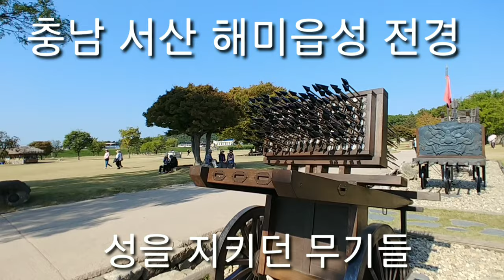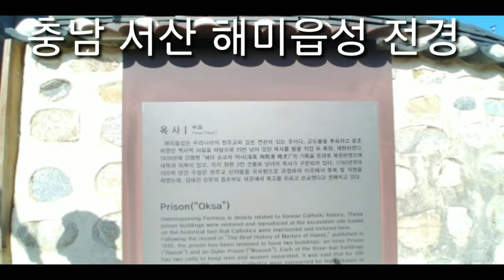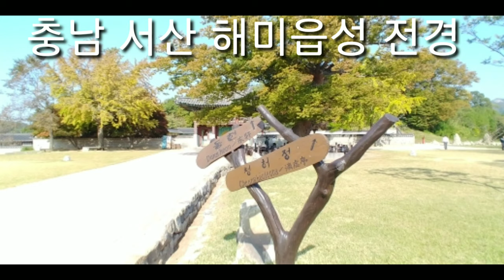힐링여행 서산해미읍성 방문기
충남 서산 해미읍성에 잠시 다녀왔습니다.
서산의 작은 읍으로서 예쁘고 작은 성이었습니다.
천주교 성지로도 유명하여 방문하는 분들도 많았고, 중국 관광객들이 많이 와서 옥사에서 곤장 때리는 체험도 하기도 하였습니다.
성을 지키는 군사들, 예쁘고 아담한 성곽, 백성들의 단아한 생활 모습등을 보면서 우리 조상들의 아름다움과 강직함을 느낄 수 있었습니다.
할머니 두분의 청명한 다듬이 소리가 인상적이었습니다.
행복한 가을 힐링하며 가까운 곳으로 잠시 마음의 여행을 추천드립니다.
감사합니다.
마음벗
I also had some experiences.
We could feel the beauty and uprightness of our ancestors by seeing the castle guards, the pretty and small castles, and the graceful lives of the people.
The clear sound of the two grandmothers was impressive.
Happy autumn healing and a short trip to a nearby place is recommended.
Heart Friend Hong Mi Young